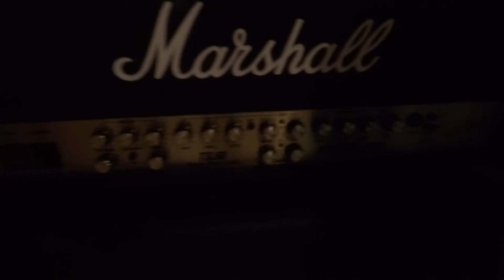Good As Gone Outtakes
Just a quick look into 2 days of recording with Absent Image. Our video for Good as Gone will be out in the next week or so.

AI